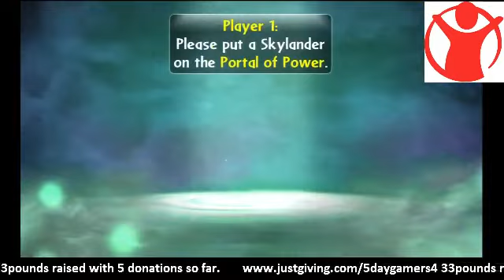5DayGamers4 (Easter Stream) Day 1 - Skylanders Giants - 2 / 12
This is Part 2 of 2 really as this is all Twitch will upload to Youtube thank you Twitch.

Played by Automatoncreature